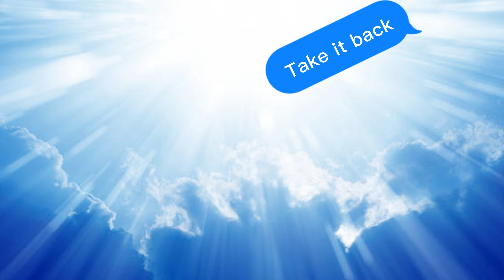An idiot becomes a scientist (ROBLOX RO-BIO)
Found this really fun game and decided to merge a few clips I had together and make whatever this was, hope you enjoyed it